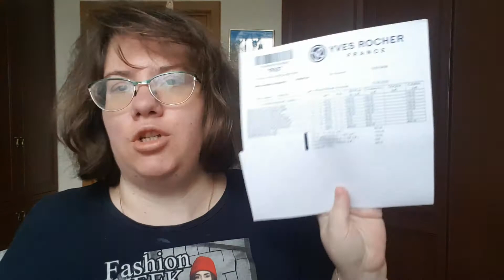ВЛОГ: Моя посылка от компании Yves Rocher